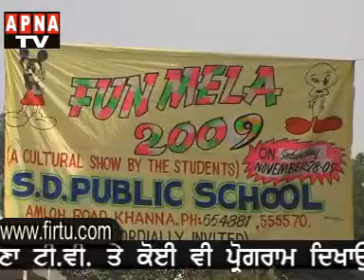Fun Mela At S.D.School,Khanna